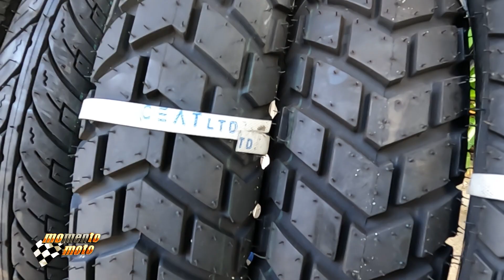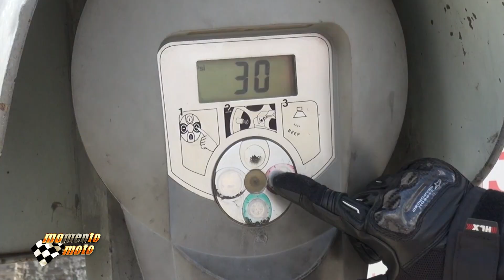Pneus: Eles Mantêm a sua Moto "Grudada" ao Solo.